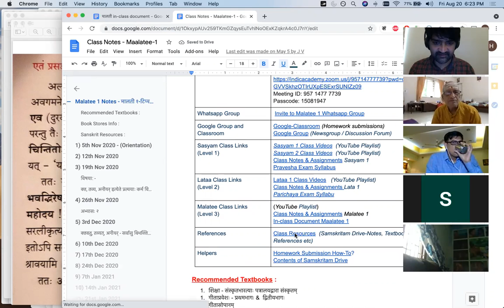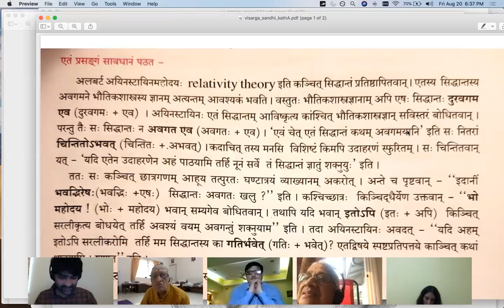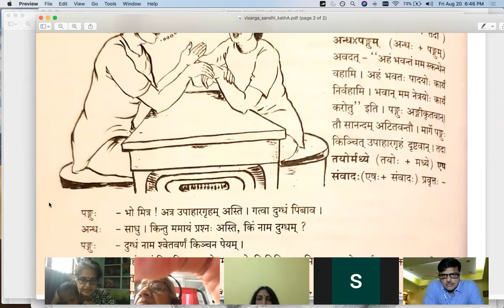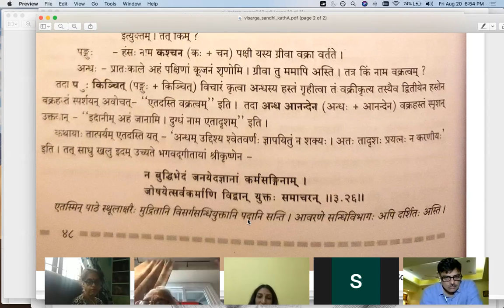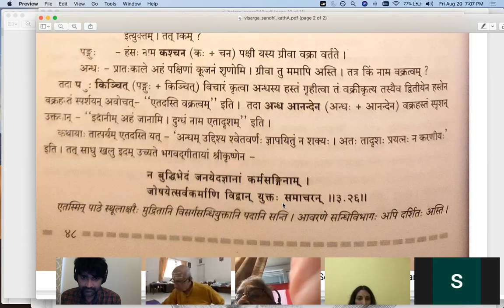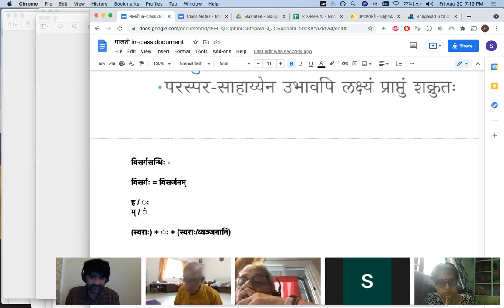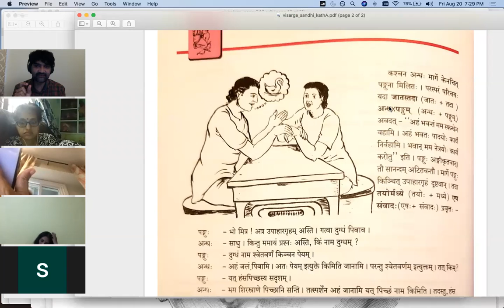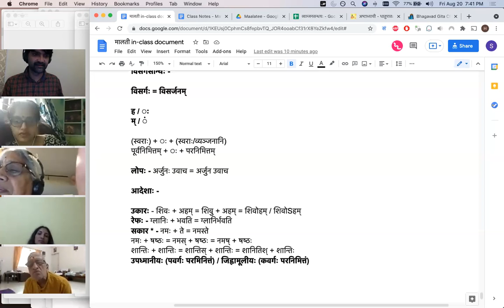Maalatee - 1 (मालती-1) 38 2021-08-20